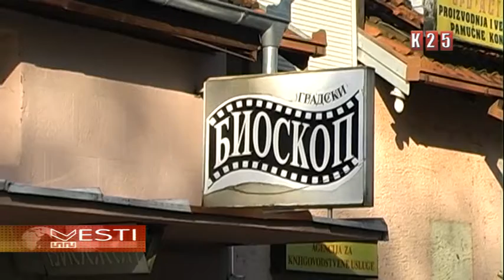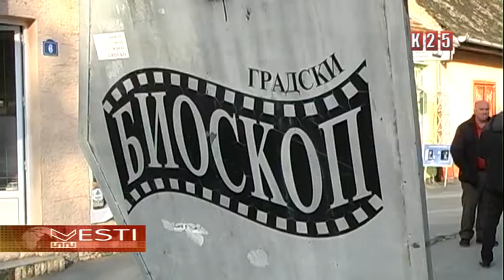Francuski filmski karavan Omaž Cezarima